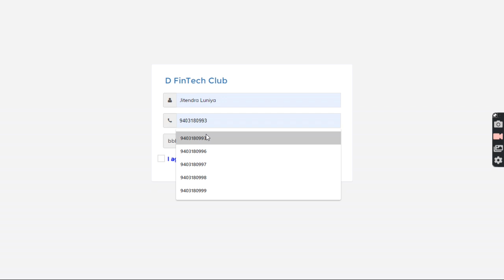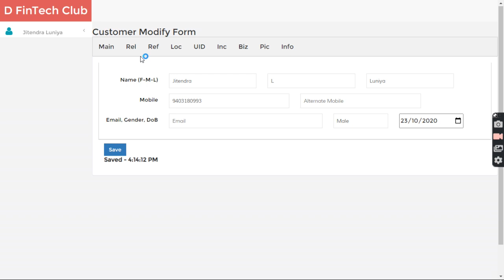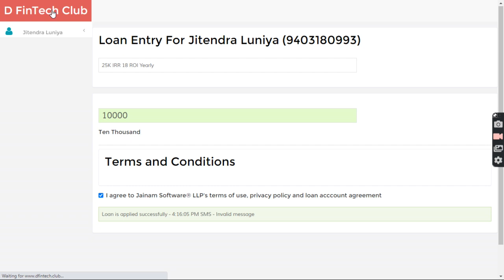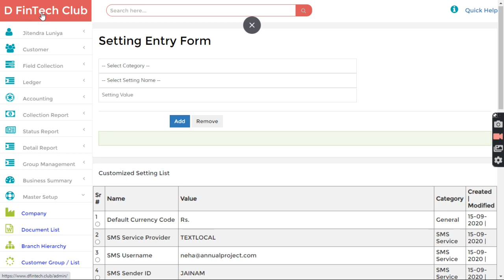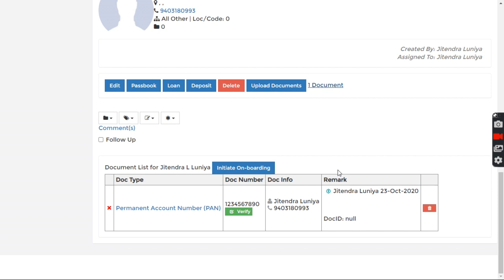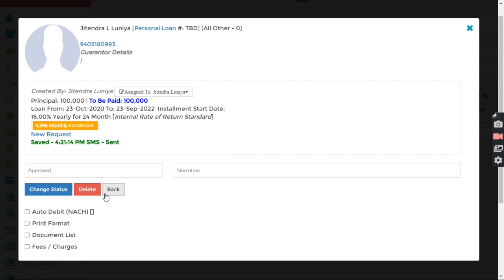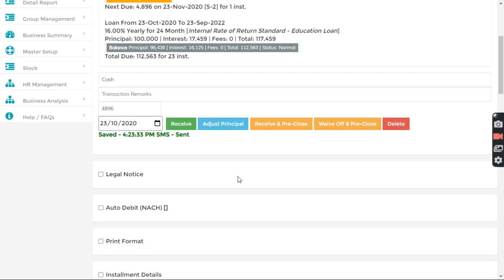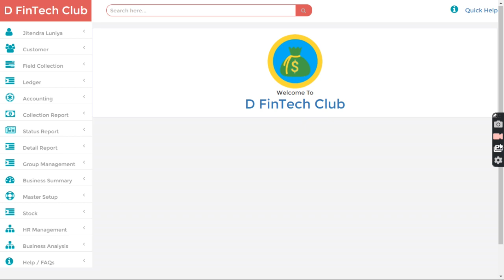Customer Self-Onboarding Process in Jainam Software | Digital Loan Origination System for NBFCs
💻 Welcome to Jainam Software – The Complete Loan Origination & Loan Management System for NBFCs and Finance Institutions!

In this video, you’ll learn how customers can register, upload documents, and apply for loans online using Jainam Software’s Digital Loan Onboarding System.
Jainam Software helps NBFCs, FinTechs, and Credit Societies automate their loan origination and management processes with end-to-end digital workflows.

🔍 What You’ll Learn in This Video:
✅ How a customer can register online via your website
✅ How to verify registration through OTP and login
✅ How to fill personal details and upload documents
✅ How to apply for a loan digitally using product schemes
✅ How admin can set rules and make documents mandatory

💼 Why Choose Jainam Software:
✔ End-to-End Loan Origination & Management (LOS + LMS)
✔ 100% Cloud-Based, Secure, and Scalable
✔ Automated Customer Onboarding with OTP Verification
✔ Customizable Workflows & Document Upload Rules
✔ Integrated Digital Banking APIs